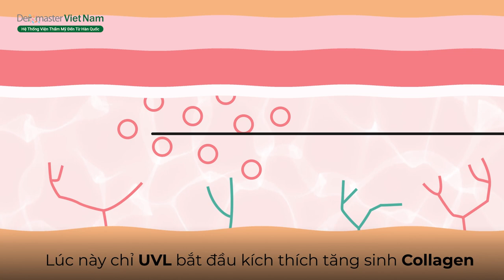[REVIEW] Cảm nhận của khách hàng về liệu trình nâng cơ mặt bằng chỉ UVL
Nâng cơ mặt với chỉ Ultra V Lift là phương pháp thẩm mỹ không cần phẫu thuật. Phương pháp này hiện nay đang được rất nhiều chị em phụ nữ lựa chọn, bởi vì mang đến vẻ đẹp tự nhiên, an toàn và không mất nhiều thời gian nghỉ dưỡng, phục hồi nhanh. Không chỉ giúp làm săn chắc da, mà còn đẩy lùi các dấu hiệu lão hóa như nếp nhăn, căng da chảy xệ, chùng nhão.
Tìm hiểu thêm về Nâng cơ mặt bằng chỉ Ultra V Lift
❤️ ĐỪNG QUÊN KẾT NỐI VỚI CHÚNG TÔI NHÉ!